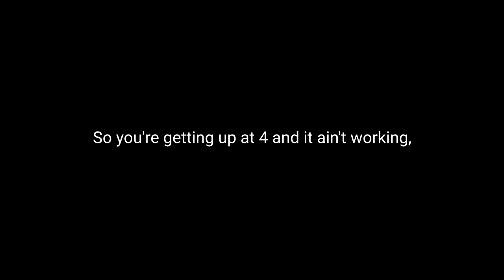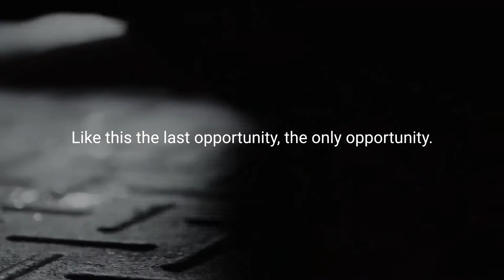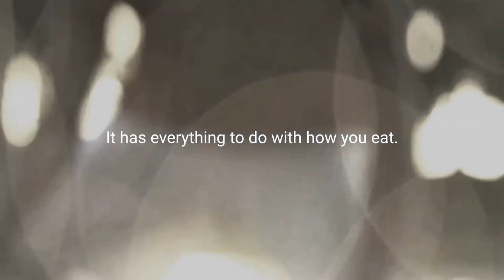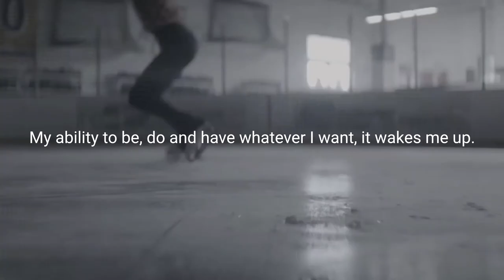Grind everyday like there is NO TOMORROW - INCREDIBLE MOTIVATION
Our mission is to make the people around the world healthier and happier through the power of meditation and relaxation music sessions.

There are lots of benefits to meditation, it improves you focus, clears your mind and soul.

It enhances self-awareness, self-acceptance and patience. And it strengthens our resilience amidst uncertainty and adversity.

'The Mentalist' wants to hear about each one of you and help you get through if you are struggling.

The GOAL is to help each one of you do the right choices and improve your life.

Spoken by:

Will Smith
tr.im/WillSmith

Patrick Bet-David
tr.im/PatrickBetDavid

Ed Mylett
tr.im/EdMylett

Eric Thomas
tr.im/EricThomas

Footage by:

All footage used is licensed through CC-BY or from stock footage websites.

Audiomachine
tr.im/Audiomachine